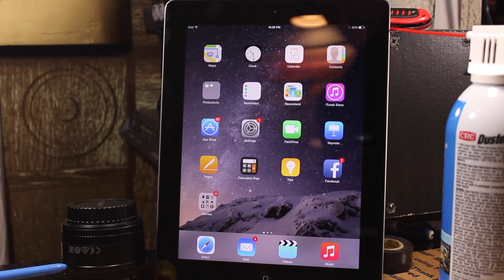How To Fix the Screen on an iPad 4th Gen